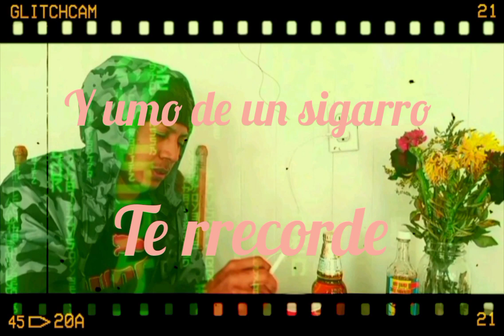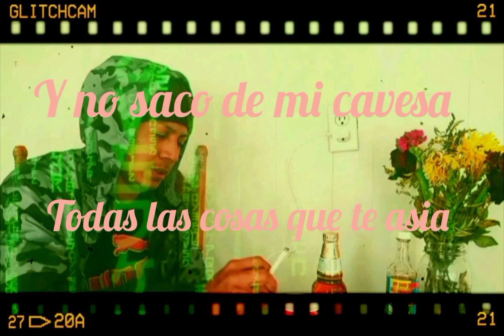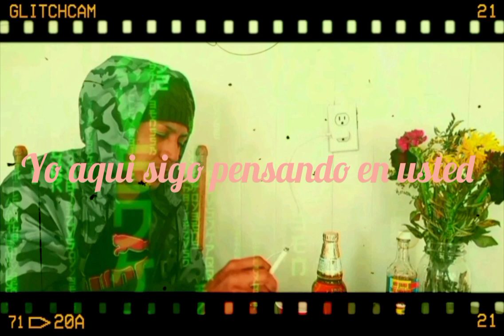Hola x Jorgitoh la jota de oro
musica catracha dacehal